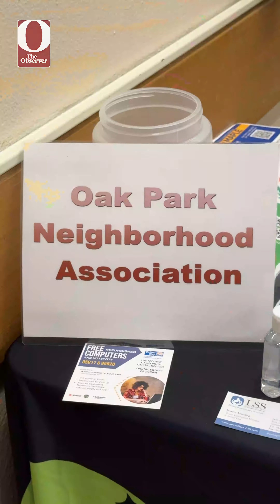Inside The Oak Park Neighborhood Association